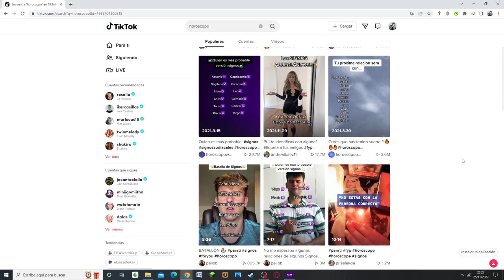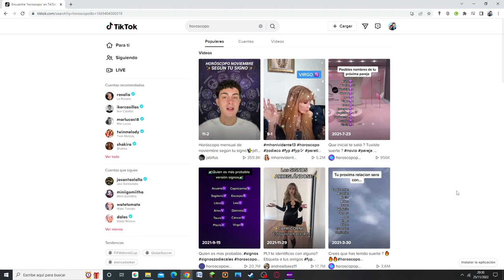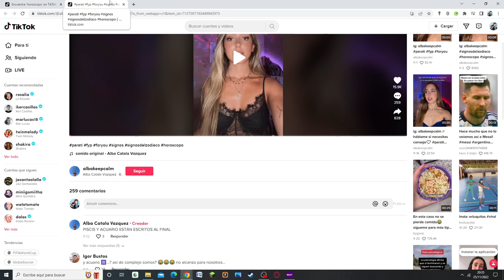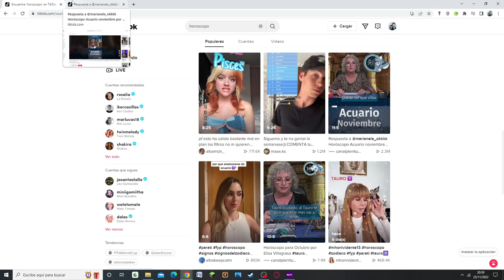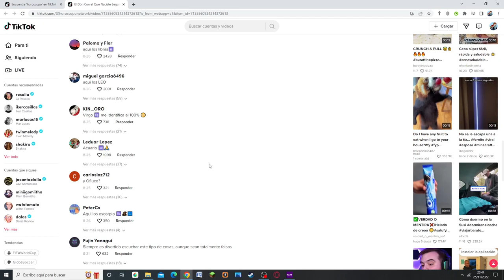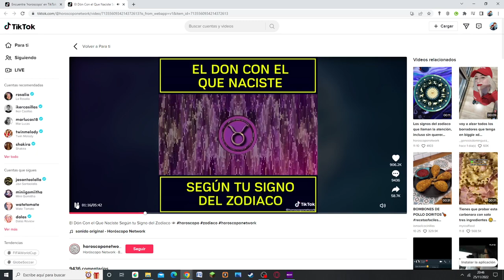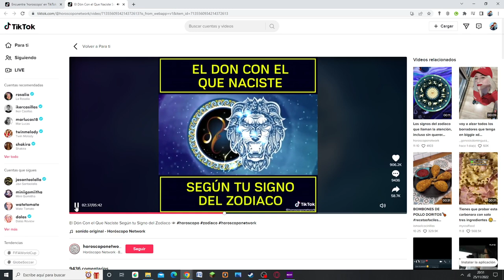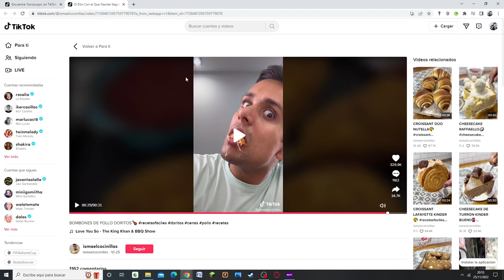La RAZÓN por la que NUNCA debes confiar en el HORÓSCOPO